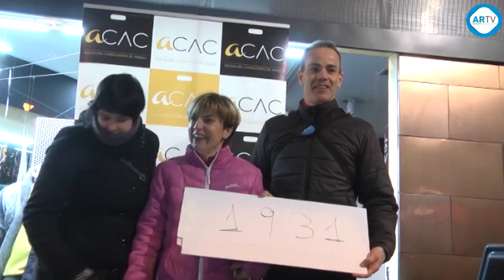Sorteo sueldo ACAC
Enmarcado en la intensa campaña navideña, el pasado domingo la Asociación de Comerciantes de Arnedo y Comarca, ACAC, procedió al sorteo del sueldo de 300 Euros en el que muchos arnedanos participaron con sus compras en los comercios locales. El afortunado fue José María Gil de Gómez, quien podrá disfrutar de dicha cantidad cada mes durante un año. Les mostramos cómo se desarrolló este evento en la Puerta Munillo durante la tarde de ayer.